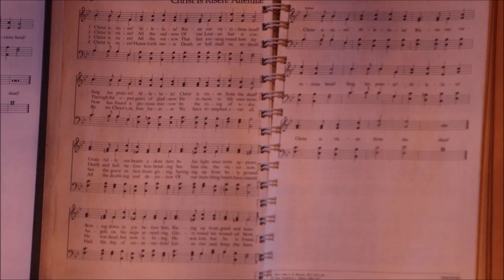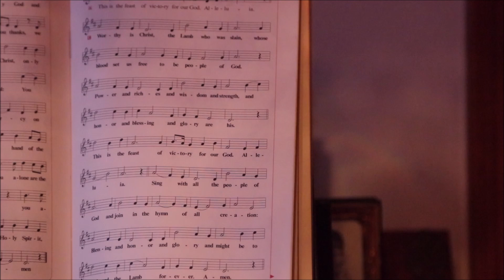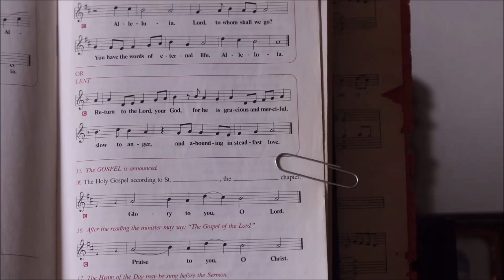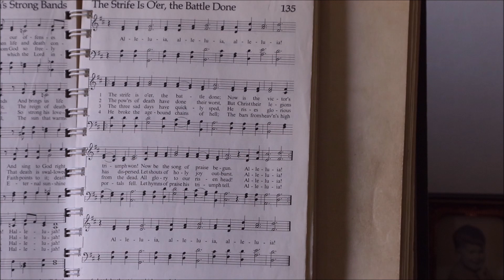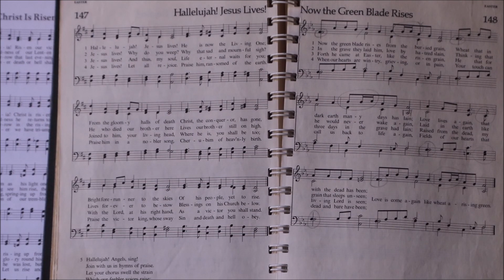Third Sunday of Easter, April 26, 2020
10 Beil Hill Rd
Greenville, PA  16125
(Oniontown)